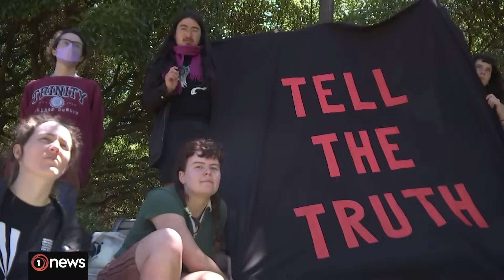Protesters deface Treaty of Waitangi display at Te Papa National Museum | 1News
Protesters took to Te Papa today to deface an exhibition instalment of the English version of the Treaty of Waitangi, a large wall size panel which hangs in the 'Signs of A Nation' exhibit and is part of a permanent display.